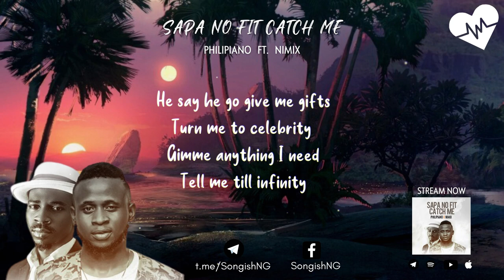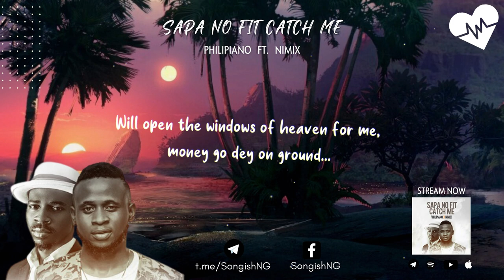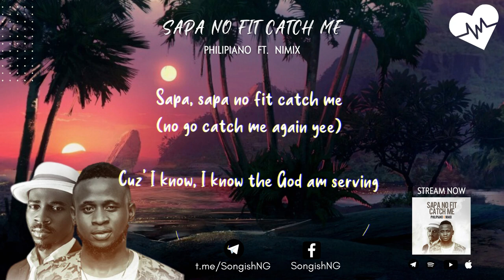Philipiano x Nimix - Sapa No Fit Catch Me (Lyrics) | Songish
Philipiano x Nimix - Sapa No Fit Catch Me (Lyrics)
Philipiano x Nimix - Sapa No Fit Catch Me